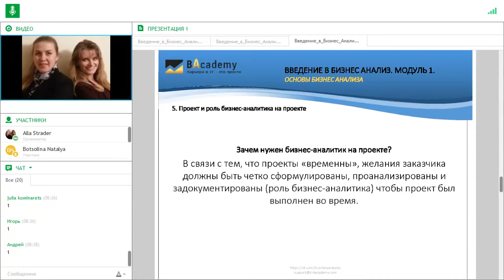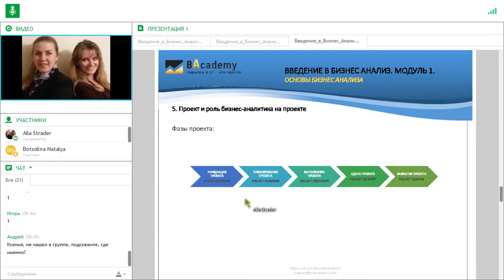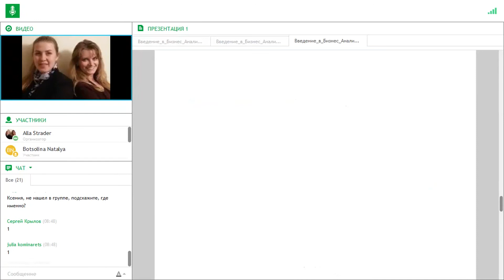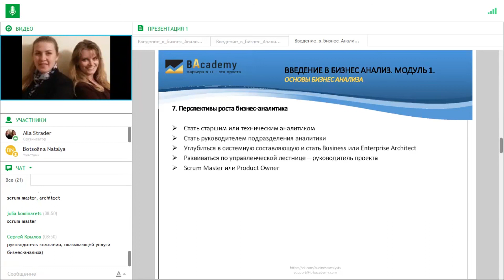Проект и роль бизнес-аналитика на проекте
Отрывок из тренинга "Введение в бизнес-анализ".

В этом видео, Вы узнаете:
- Зачем нужен бизнес-аналитик на проекте?
- Фазы проекта;
- Перспективы роста бизнес-аналитика;